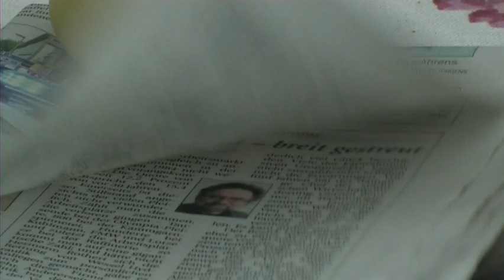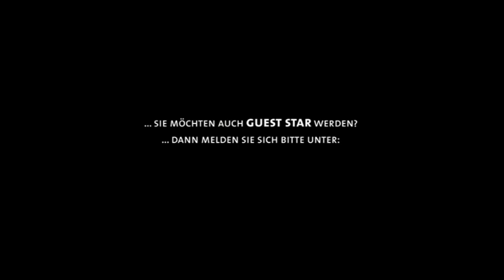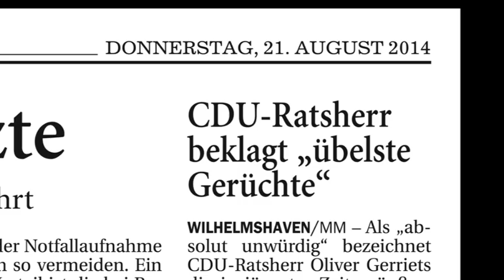STÖSSCHEN | 00214 | EMEM | 24-08-2014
Sommerloch, Animositäten in Sozialen Netzwerken und Moralapostel aus lokalen Monopol-Medien – ein Melange, die so manches Gerücht konstruierten, verbreiten und dann wieder zurechtrücken.

In Willhelmshaven gibt es das alles nicht  – Gott sei Dank!